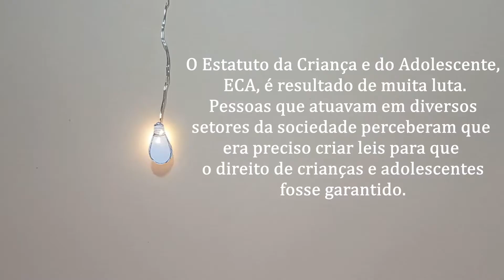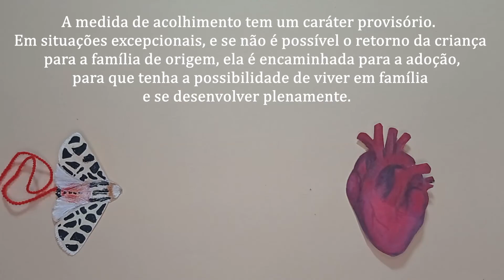Exercícios do Cuidar na Primeira Infância – Políticas Públicas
O Estatuto da Criança e do Adolescente, ECA, é resultado de muita luta. Pessoas que atuavam em diversos setores da sociedade perceberam que era preciso criar leis para que o direito de crianças e adolescentes fosse garantido.

Em sua 4ª edição, a ação Cuidar de Quem Cuida, traz o tema Exercícios do Cuidar na Primeira Infância – Políticas Públicas, onde pretende ampliar o alcance das perspectivas democráticas e cidadãs como dimensões qualitativas do cuidar por meio de uma visão transversal e multidisciplinar de políticas públicas que possam garantir condições de vida saudável e qualidade no ato de cuidar para cuidadoras e cuidadores.

O vídeo produzido por @c_gkozesinski e @paulaluchiari faz uma reflexão sobre este tema tão sensível e ao mesmo tempo tão necessário e importante.